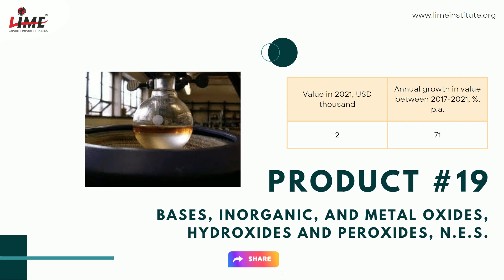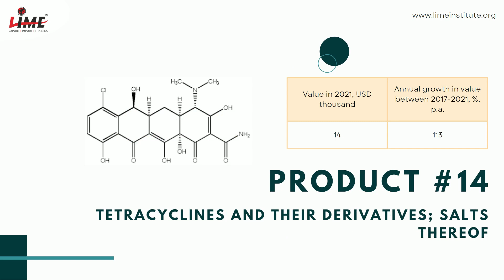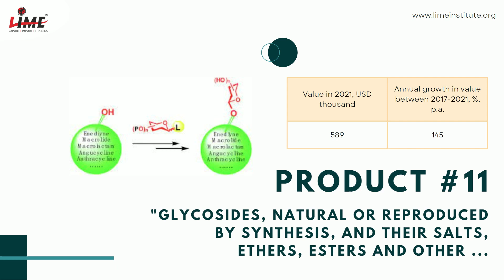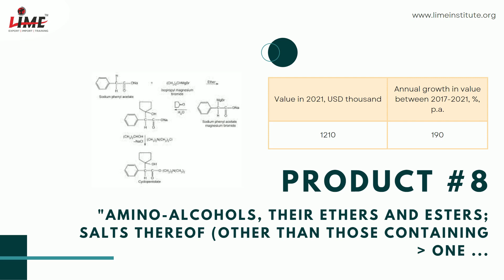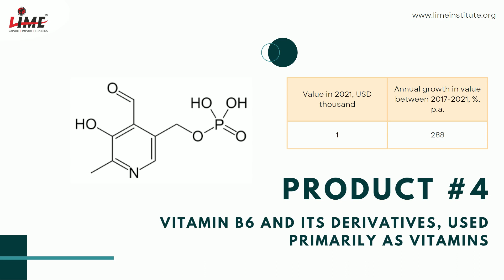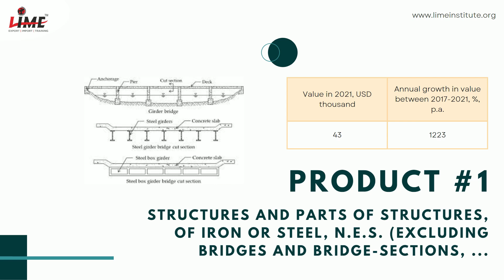Best Growth Rate Wise Sorted Top 20 Products to Export in Pakistan from India | Best Opportunities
Here is the list of the Top 20 Products that you can consider exporting to Pakistan from India.
We have shortlisted these products for the highest percentage-wise growth rate exported in the past 4-5 years from India to Pakistan.

● 1 Structures and parts of structures, of iron or steel, n.e.s. (excluding bridges and bridge-sections, ... 43 1223
● 2 "Poly""ethylene terephthalate"", in primary forms, having a viscosity number of Lesser than 78 ml/g" 39 665
● 3 Vitamin B1 and its derivatives, used primarily as vitamins 258 299
● 4 Vitamin B6 and its derivatives, used primarily as vitamins 1 288
● 5 Opacifying preparations for x-ray examinations; diagnostic reagents for administration to patients 324 281
● 6 Threaded screws and bolts, of iron or steel, whether or not with their nuts and washers (excl. ... 86 215
● 7 Matches (excluding pyrotechnic articles of heading 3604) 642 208
● 8 "Amino-alcohols, their ethers and esters; salts thereof (other than those containing Greater than one ... 1210 190
● 9 Electric conductors, for a voltage Lesser than or equals 1.000 V, insulated, not fitted with connectors, n.e.s. 2 187
● 10 "Cinnamon ""Cinnamomum zeylanicum Blume"" (excluding crushed and ground)" 2 177
● 11 "Glycosides, natural or reproduced by synthesis, and their salts, ethers, esters and other ... 589 145
● 12 Carboxylic acids with additional oxygen function and their anhydrides, halides, peroxides and ... 2183 136
● 13 Cane or beet sugar and chemically pure sucrose, in solid form (excluding cane and beet sugar ... 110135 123
● 14 Tetracyclines and their derivatives; salts thereof 14 113
● 15 Immunological products, unmixed, not put up in measured doses or in forms or packings for retail ... 273 85
● 16 Cyclanic, cyclenic or cycloterpenic alcohols and their halogenated, sulphonated, nitrated or ... 340 84
● 17 Statuettes and other ornamental articles, of plastics 244 80
● 18 Woven fabrics containing Greater than or equals 85% polyester staple fibres by weight, dyed, made of yarn of different ... 211 72
● 19 Bases, inorganic, and metal oxides, hydroxides and peroxides, n.e.s. 2 71
● 20 Woven fabrics of strip or the like, of synthetic filament, incl. monofilament of Greater than or equals 67 decitex ... 2007 62